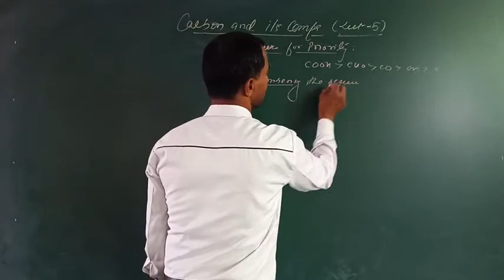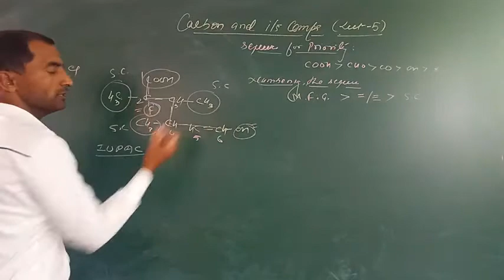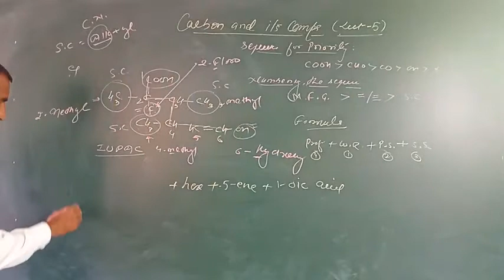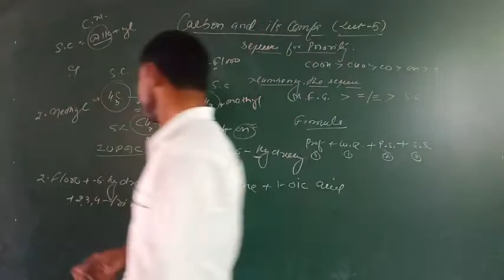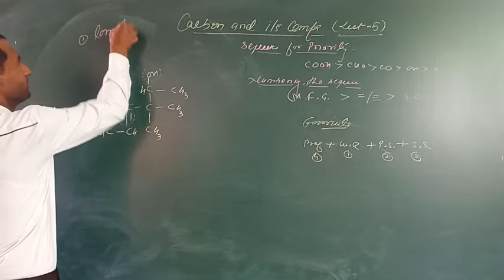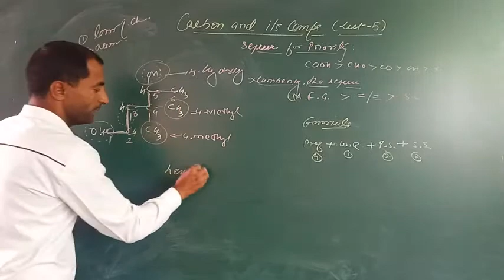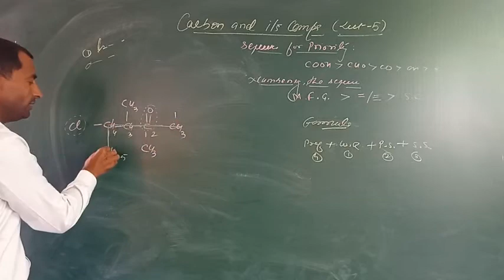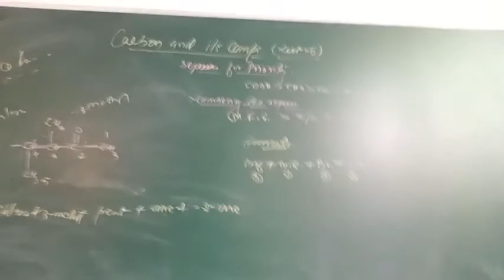10-Cls-Carbon & its Comps.(Lect.-5)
IUPAC Names of sm comps